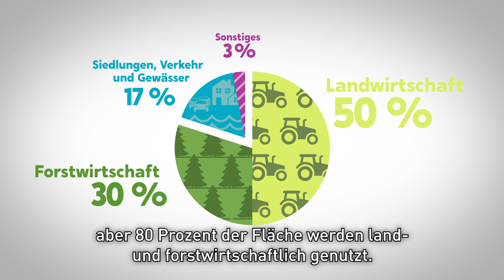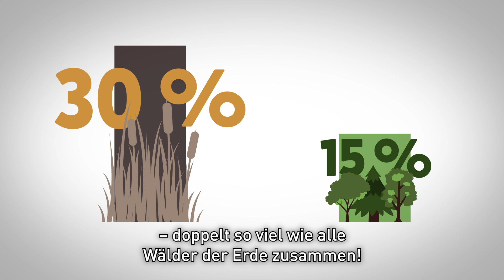Wissenschaftsjahr 2020|21 – Bodengesundheit und Stoffkreisläufe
Lasst Euch von unserem Kurzfilm zu „Bodengesundheit und Stoffkreisläufe“ zu der Vorstellung von einer Welt verleiten, in der fossile Ressourcen wie Erdöl und Kohle keine Rolle mehr spielen …
Unter unseren Füßen, von unseren Blicken meist verborgen, existiert eine wundersame Welt: Hier leben unzählige Lebewesen – Mikroorganismen wie Pilze, Bakterien und Algen sowie Tiere unterschiedlicher Größe. Sie sorgen durch ihre unermüdliche Arbeit unter anderem dafür, dass abgestorbene Pflanzen abgebaut und in Nährstoffe umgewandelt werden, wodurch wiederum neues Pflanzenwachstum möglich wird. Dieser immerwährende Zyklus der Natur ist Vorbild für die Kreislaufwirtschaft in der Bioökonomie. Als Kohlenstoffspeicher spielen Böden auch beim Klimaschutz eine wichtige Rolle. Und indem sie Schadstoffe aus Regen- und Grundwasser filtern, sorgen sie außerdem für sauberes Trinkwasser!
Schaut Euch unser Video an und entdeckt, welche Schätze in unseren Böden stecken!